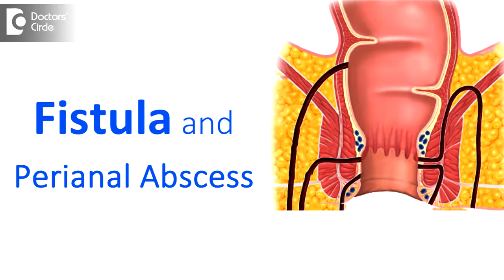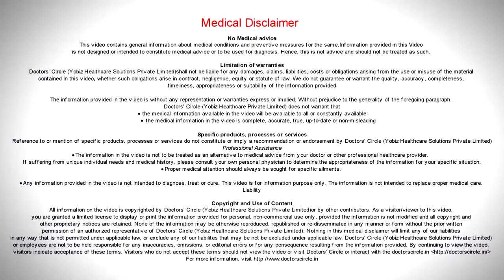What is Fistula and Perianal Abscess?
Fistula is one of the very common problems faced by the population in the country. About 10% of India’s population have fistula today.

And perianal abscess is a journey towards fistula. Whenever Perianal abscess develops, patients will have a lump or a swelling around their anus with a high fever.

When you consult quacks in this condition, there are very high chances that your abscess turning into a fistula due to the uncertified and unproven methods they use.

Watch this video by Dr. Paramshwara CM featured in Doctors'circle- World'Largest Health Platform explaining about Fistula, Fistula Stats, Fistula Causes, Perianal Abscess & Quackery.